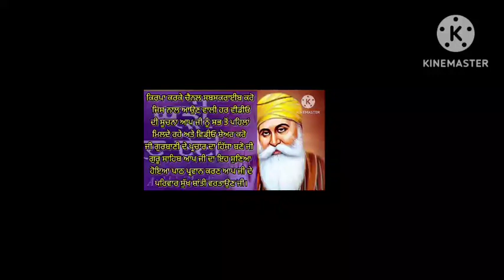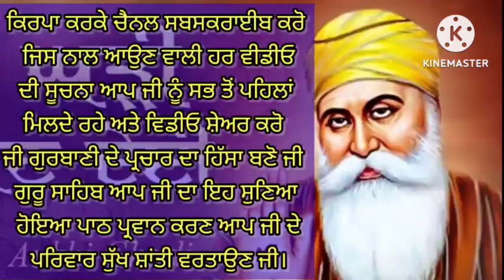Chaupai Sahib ਚੌਪਈ ਸਾਹਿਬ ਸਿਮਰਨ चौपई साहिब_सिमरन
ਗੁਰਬਾਣੀ ਦੇ ਪ੍ਰਚਾਰ ਅਤੇ ਪ੍ਰਸਾਰ ਵਾਸਤੇ ਕਿਰਪਾ ਕਰਕੇ ਇਸ ਵੀਡੀਓ ਨੂੰ ਦੋਸਤਾਂ ਨਾਲ ਸ਼ੇਅਰ ਕਰੋ
ਅਤੇ ਗੁਰਬਾਣੀ ਦੇ ਪ੍ਰਚਾਰ ਦੀ ਸੇਵਾ ਦਾ ਹਿੱਸਾ ਬਣੋ ਜੋ ਕਿ ਹੋਰ ਸੰਗਤਾਂ ਵੀ ਇਸ ਦਾ ਲਾਭ ਲੈ ਸਕਣ ਚੈਨਲ ਨੂੰ ਸਬਸਕਰਾਈਬ ਕਰਨ ਦੀ ਕ੍ਰਿਪਾਲਤਾ ਕਰਨੀ ਜੀ   ਜਿਸ ਦੇ ਨਾਲ ਆਪ ਜੀ ਨੂੰ ਆਉਣ ਵਾਲੀ  ਹਰ ਵਿਡੀਓ ਦੀ ਸੂਚਨਾ ਮਿਲਦੇ ਰਹੇ ਗੁਰਬਾਣੀ ਅਥਾਹ ਸਮੁੰਦਰ ਹੈ ਬਾਣੀ ਪੜ੍ਹਦਿਆਂ ਹੋਇਆਂ ਅਨੇਕਾਂ ਪ੍ਰਕਾਰ ਦੀਆਂ ਗਲਤੀਆਂ ਭੁੱਲ ਚੁੱਕਾਂ ਦੀ ਖਿਮਾ ਬਖਸ਼ਣੀ